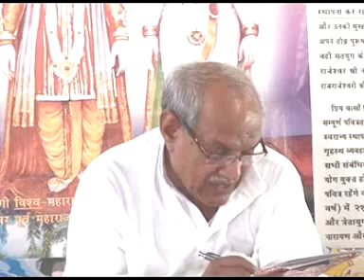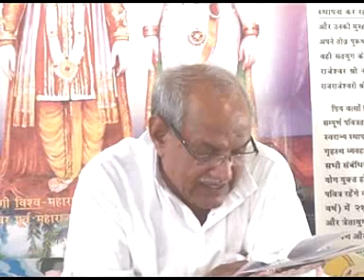VCD 2256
Copyright :    AIVV